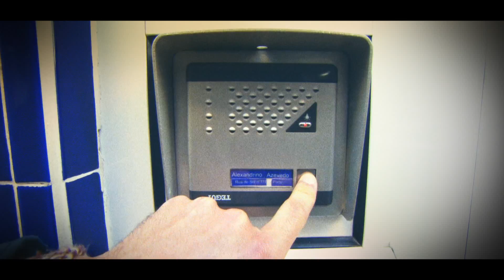Promo ReporTv - "Porto Genuíno"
A freguesia da Sé é uma das zonas mais genuínas da invicta e onde se concentram os adeptos mais ferrenhos do FC Porto. O ReporTv foi ao mercado do bairro, percorreu a Rua Escura e visitou um prédio de 3 andares totalmente equipado com as cores do Porto. "Porto Genuníno" é um retrato sobre as raízes portistas do berço do Porto.

Dia 28 de Fevereiro